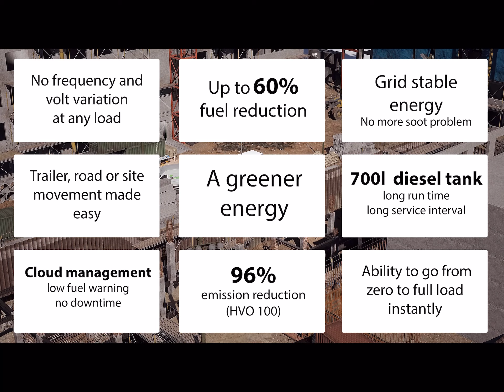Hybridgenerator ApS, Construction sites.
Det very best mobile power solution for construction sites.